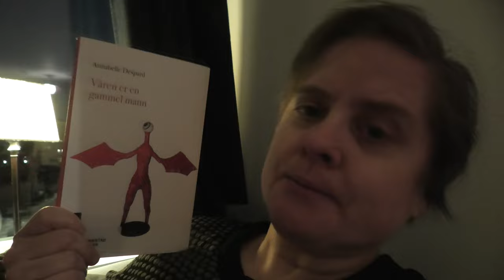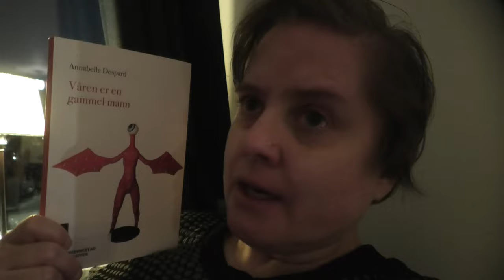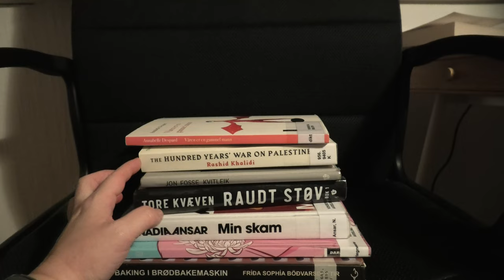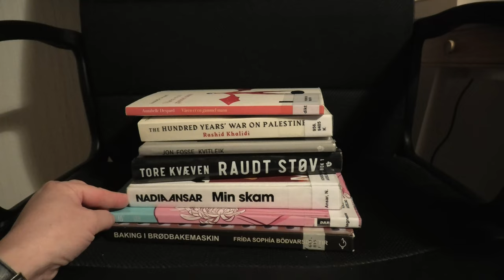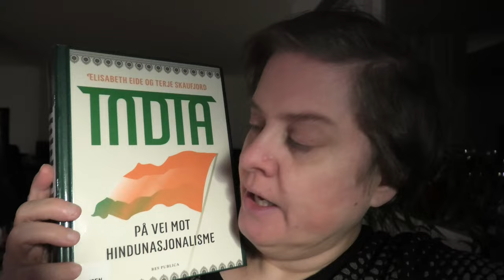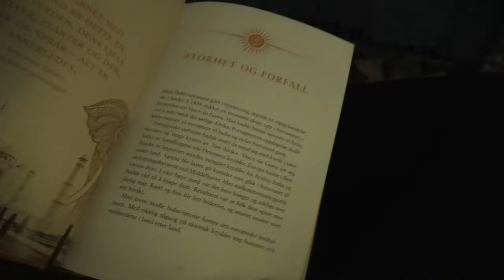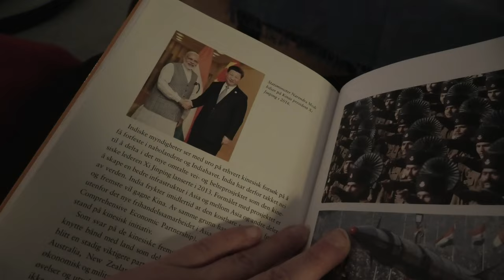📖 End of January Vlog ❄️ (29 - 31 January 2024)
Follow me along the last days of January 2024.

BOOKS:

Baking i brødbakemaskin, by Frída Sophía Bödvarsdóttir
The Hundred Years' War on Palestine: A History of Settler Colonial Conquest and Resistance, by Rashid Khalidi
India på 200 sider, by Torbjørn Færøvik
Min skam, by Nadia Ansar
Raudt støv, Tore Kvæven
Våren er en gammel mann, by Annabelle Despard